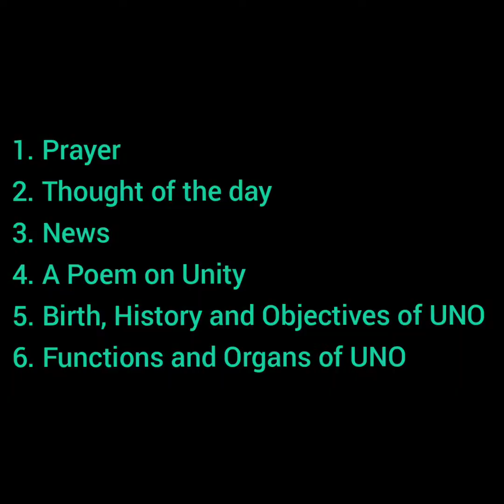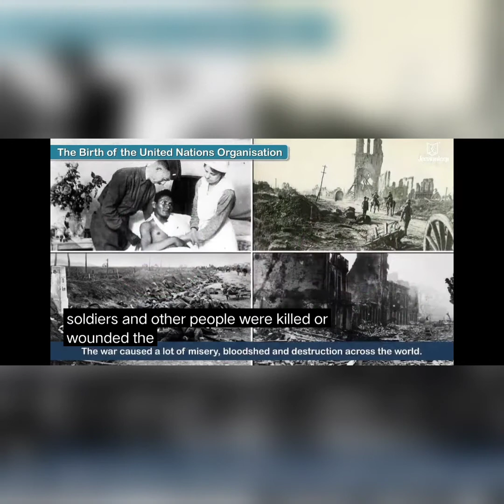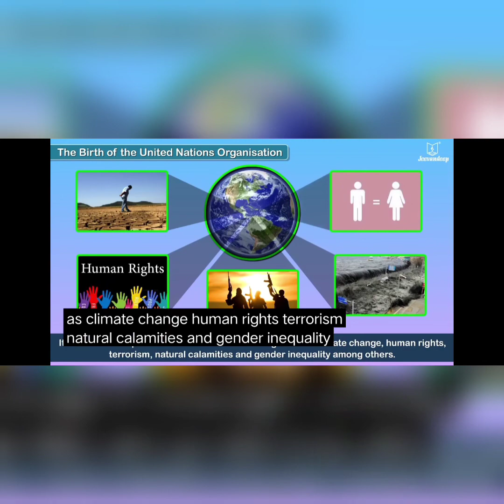Special Assembly on the occasion of *UN Day* By - CHENAB HOUSE